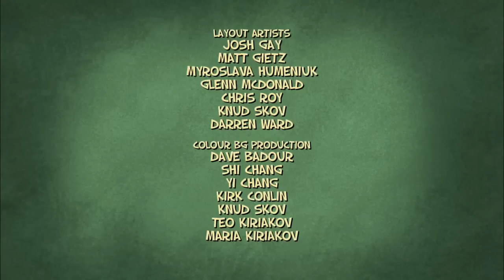Jimmy Two-Shoes - 119b - I Married a Weavil [HD]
In order to stop the feud between the Heinouses and the Weavils, Lucius arranges Beezy to marry the Weavil Princess. The problem? She's hideous, and Beezy can't stand her.

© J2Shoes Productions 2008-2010